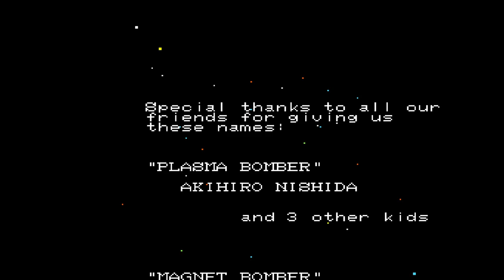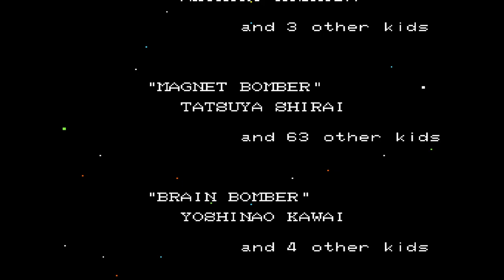Super Bomberman 2 - Speedrun W/Golden Bomber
Super Bomberman 2 (スーパーボンバーマン2, Sūpā Bonbāman 2) is an action puzzle game for the Super Nintendo released in 1994. It is the second game in the Super Bomberman series.

Golden Bomberman (also known as Golden Bomber or Gold Bomber) is a recurring status in the Bomberman series.

Golden Bomberman Game Genie Code: 7E800507